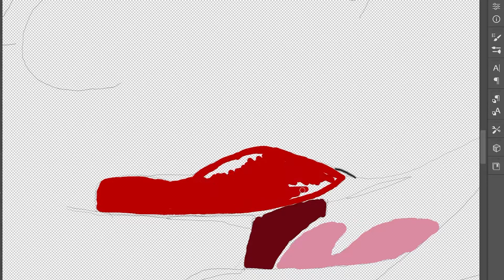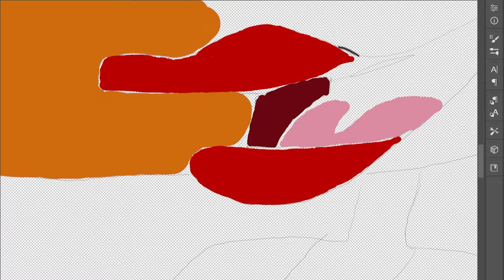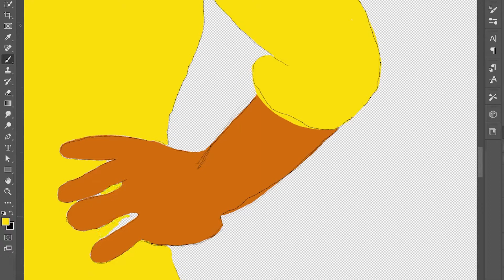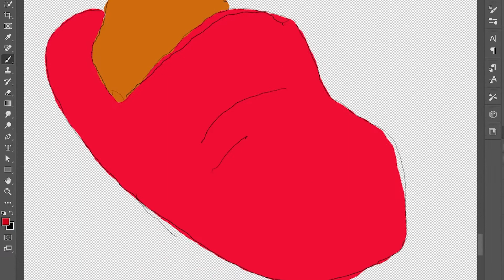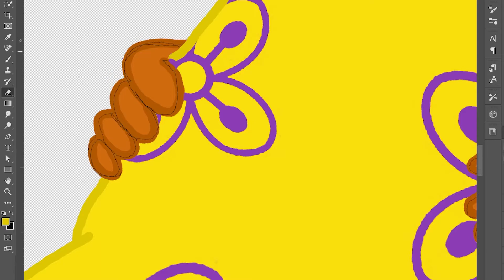Susie Carmichael Prints - Black Cartoon Characters - Time-lapse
This fan art is of Susie Carmichael, a Black cartoon character from Nickelodeon's The Rugrats by Klasky Csupo. This series of prints of Black Cartoon Characters are re-imagined to have textile African tribal patterns and symbols in their clothes to show the different African influences that African Americans adopted in an attempt to feel a connection to their unfamiliar African roots. With a Malian, Bogolanfini background to tie the series together, these prints are the perfect gift to yourself or a friend that enjoyed The Rugrats growing up.

The Artist Oliver James does not own the right to any of the music in this video.